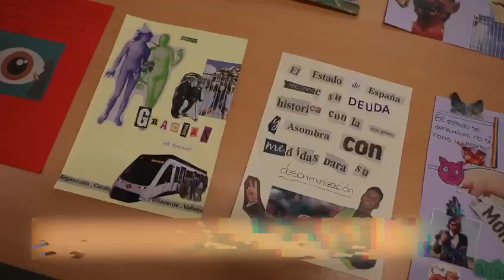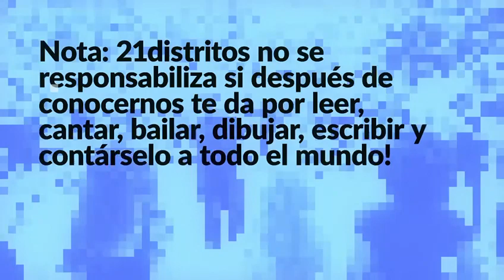Nueva programación 2023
Espectáculos, música, arte y cultura, gratis y cerca de tu casa, no te despistes porque lanzamos la NUEVA programación de 21distritos